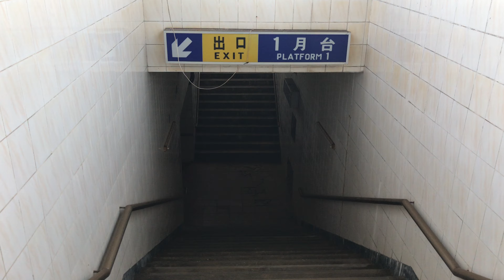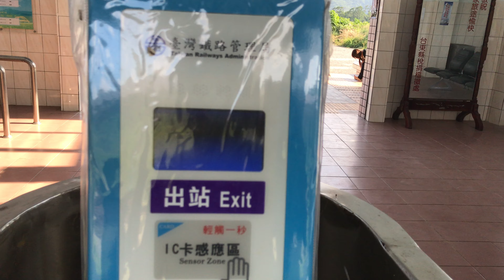台東古莊車站全景 距枋山車站26公里 需穿越8公里長中央隧道(4K) 289km之旅 2016-12-17(六) Tai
IMG_9467 台東古莊車站全景 距枋山車站26公里 需穿越8公里長中央隧道(4K) 289km之旅 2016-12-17(六)